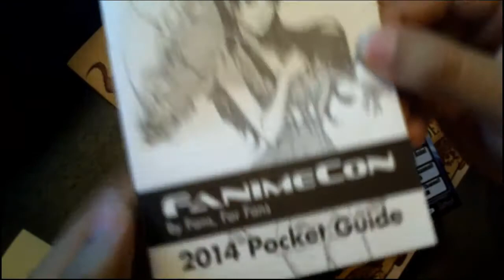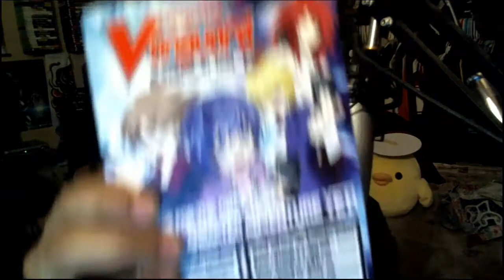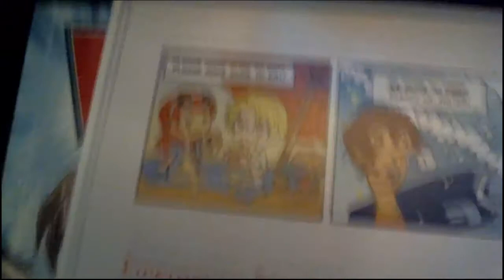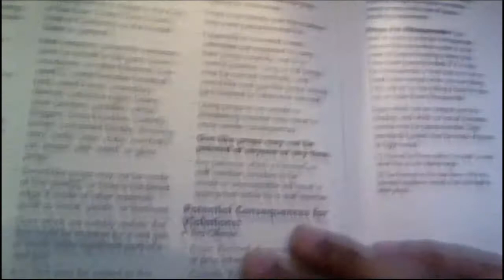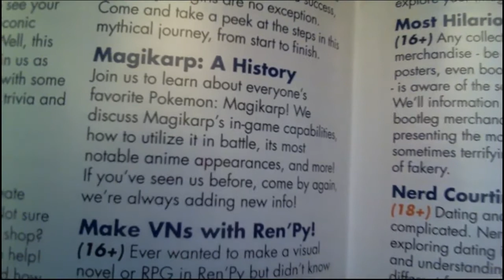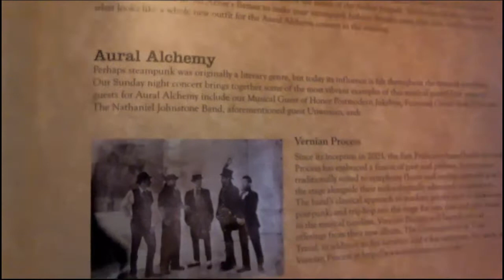FANIME 2014 HYPE?! - Mabi Vlog #7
Yup! We're heading to Fanime 2014 for the 20th anniversary of the convention! Be prepared for a future vlog video of my time there coming soon!